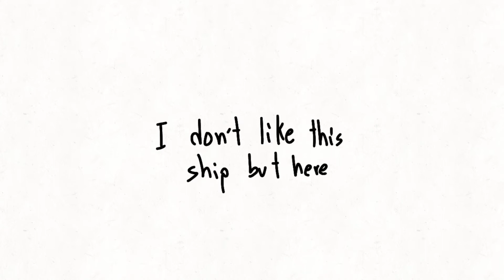Its not like i like you! | crappost | M x C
insert random stuff